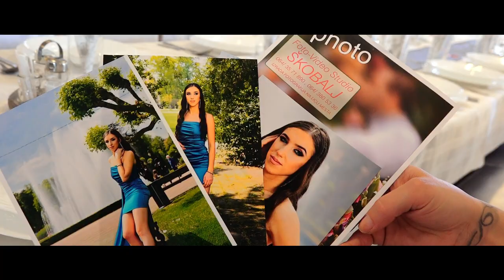NATASA Jakovljevic 18ti Punoletstvo Tri Galeba Draginac Spot HD 2022